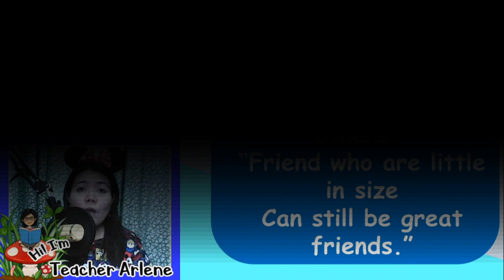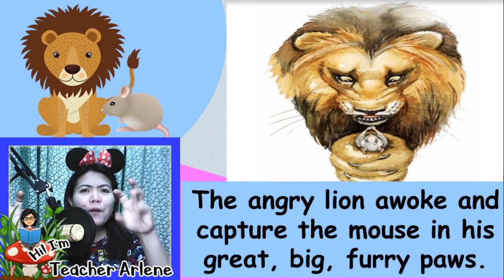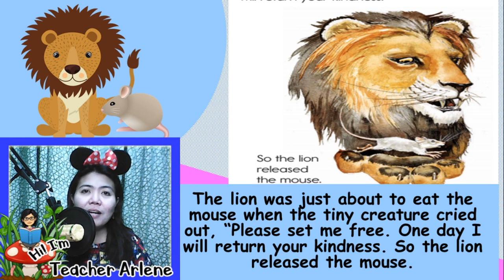The Lion and the Mouse